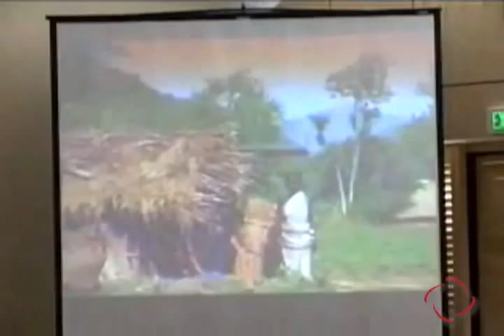Human Development: What We Know About Poverty: Its Causes and Its Cures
Jane Wales, President and CEO, World Affairs Council
Nancy Birdsall, Founding President, Center for Global Development
Graça Machel, Chairperson, Foundation for Community Development, Mozambique Program